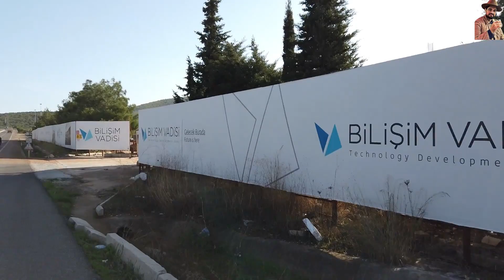Gülbahçe - Bisiklet İle İzmir Gülbahçe - Keyifli Bir Rota - Vlog #7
Yedinci Vlog Maceramda bu kez Gülbahçeye Kahve içmeye pedalladık, bu keyifli yolculuğumuzu sizlerle paylaşmak istedim, umarım beğenerek izlersiniz.